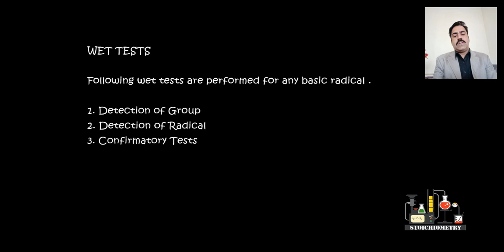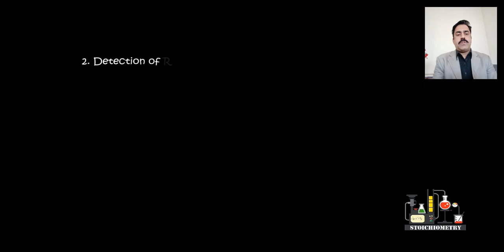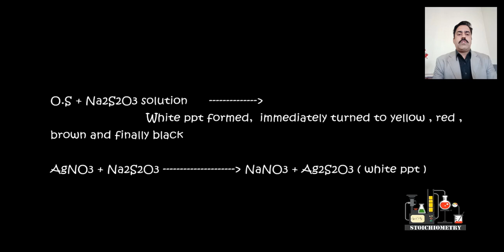silver Radical test (Wet Test)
Subject Title: General Chemistry
Subject Code: cht 164
Topic: silver radical detection
Class: Ist year
Teacher Name: Qadeer Ahmad